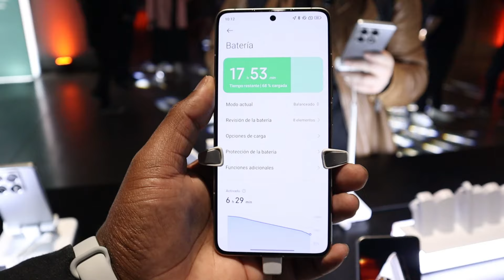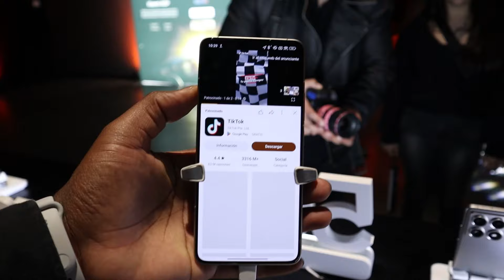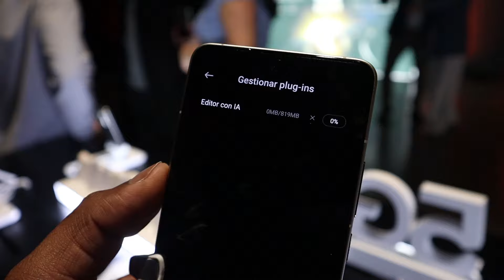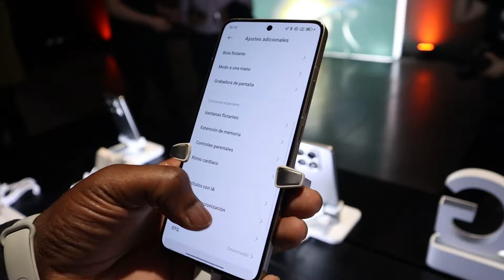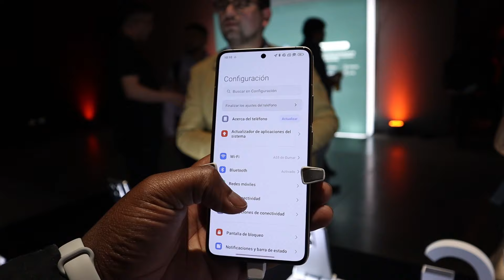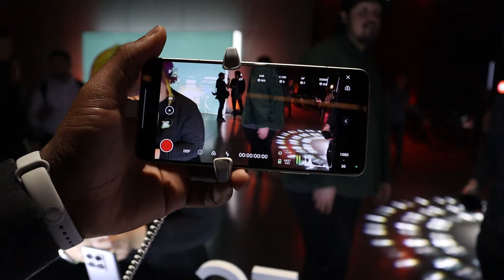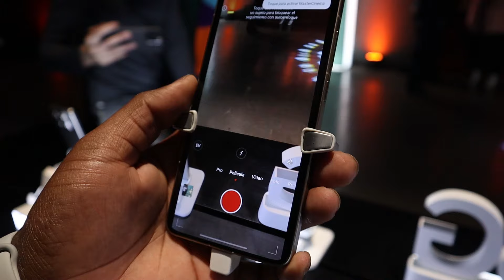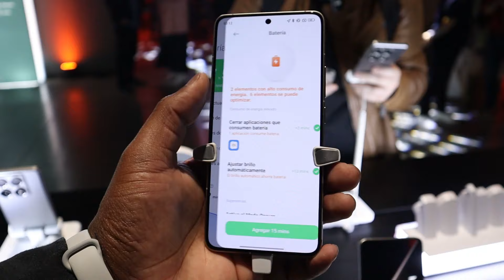Xiaomi 14T y 14T Pro vs Xiaomi 13T: ¡Ya los probé!